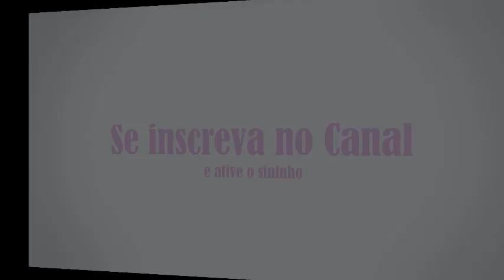Quanto custa para ter e manter um cavalo - Mangalarga Paulista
No vídeo de hoje falo sobre o custo de ter um cavalo, independente da raça, como também explico um poucos sobre os cuidados, onde deixar, como manter, quanto custa para manter, sela, charrete, entre outros.